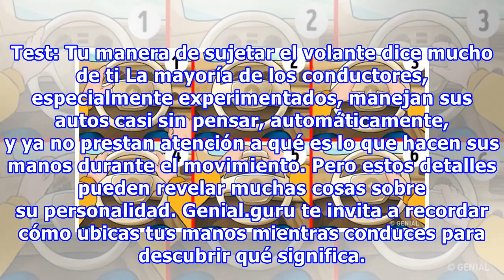Test: Tu manera de sujetar el volante dice mucho de ti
Test: Tu manera de sujetar el volante dice mucho de ti La mayoría de los conductores, especialmente experimentados, manejan sus autos casi sin pensar, automáticamente, y ya no prestan atención a qué es lo que hacen sus manos durante el movimiento. Pero estos detalles pueden revelar muchas cosas sobr...